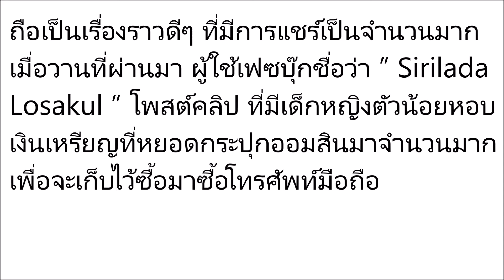สาวน้อยหอบเหรียญสะสมที่หยอดกระปุกมานาน วางกองขอซื้อโทรศัพท์ โดนใจเจ้าของร้าน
สาวน้อยหอบเหรียญสะสมที่หยอดกระปุกมานาน วางกองขอซื้อโทรศัพท์ โดนใจเจ้าของร้าน ประกาศหาตัวมารับรางวัล ด่วน!!! (คลิป)